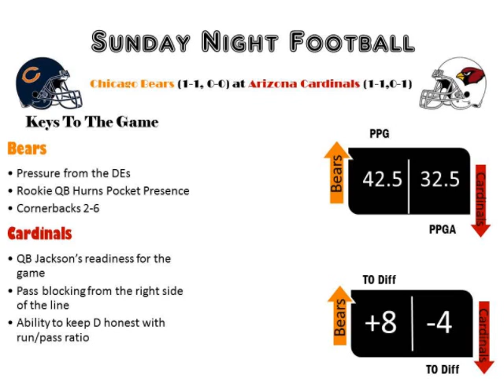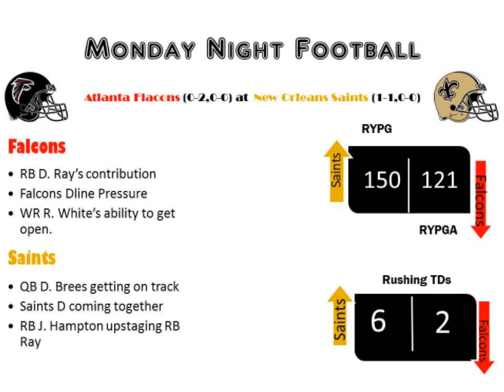Week 3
Prime Time Preview